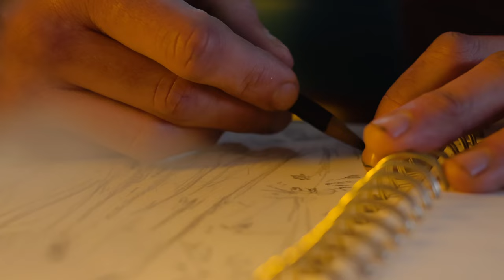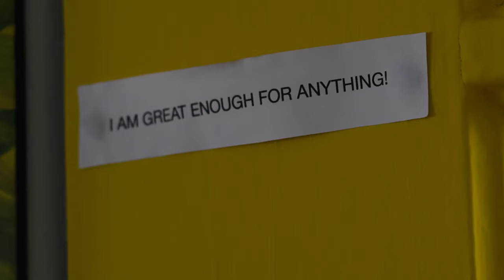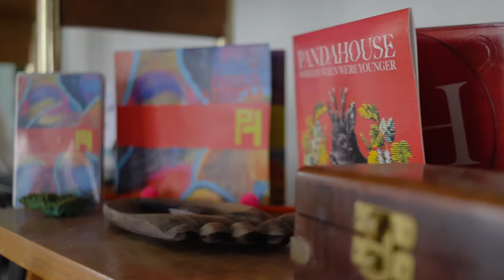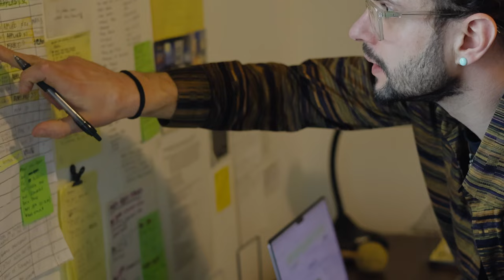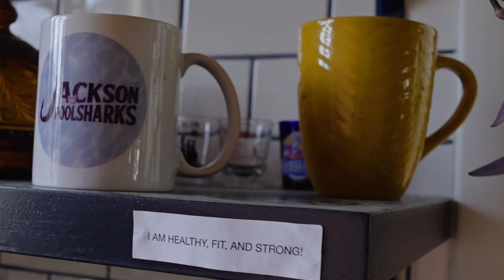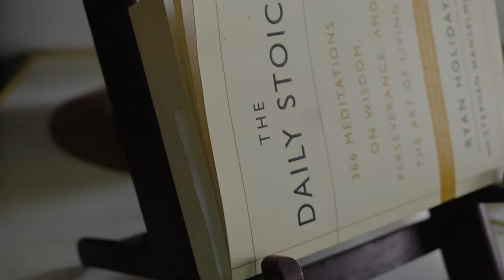Artist Spotlight 1: Anthony R Brass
Anthony Brass welcomed us into his beautiful home for a profile video of his new studio and artwork. He tells a story of how he started painting, what he likes to paint and advice he'd like to share to the world.

Thank you for the opportunity Anthony!

Chapters:
00:00 - Walk Up
00:36 - Record
01:13 - Intro
01:25 - How did you get into painting/art?
02:16 - Where do you find your inspiration?
03:12 - What makes painting special to you?
04:32 - How do you decide what to paint?
05:45 - What is your process?
06:37 - How do you overcome creative blocks?
07:30 - What drives you?
07:55 - What do you want to get out of your work?
08:17 - What advice do you have for others?
09:27 - fin